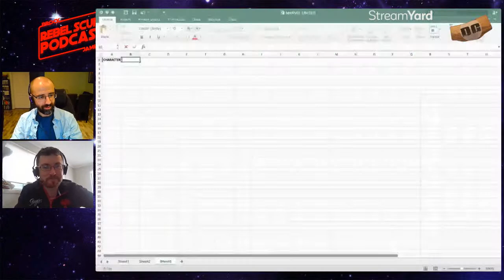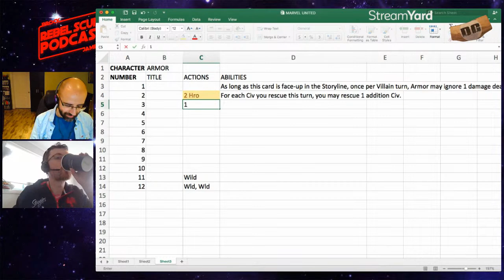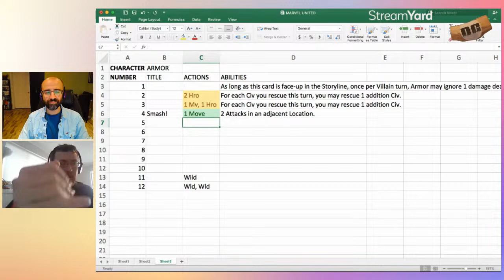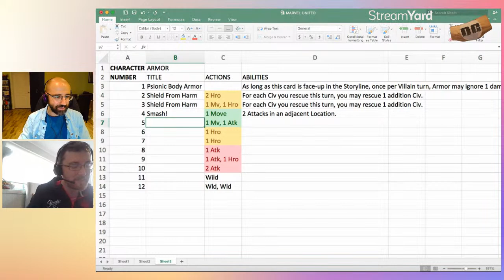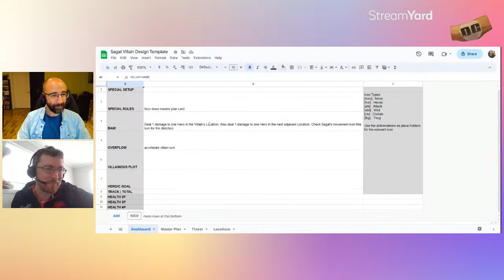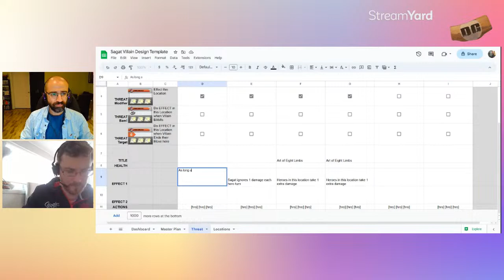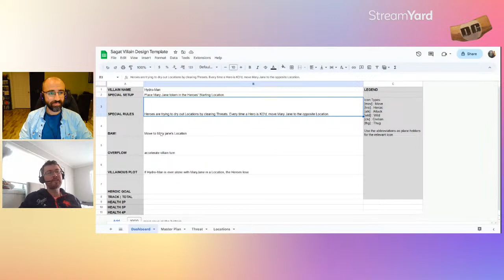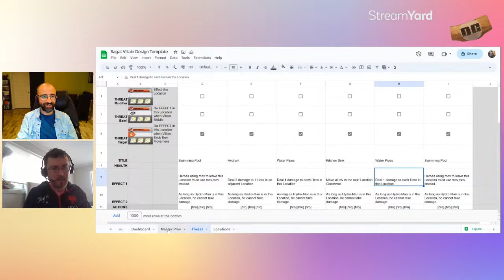MARVEL UNITED Homebrew Ideas...with THE MEEPLE MONKEY!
Let's homebrew some Marvel Unites.